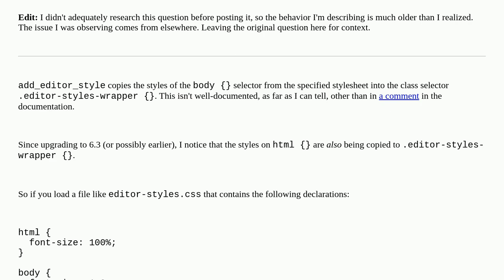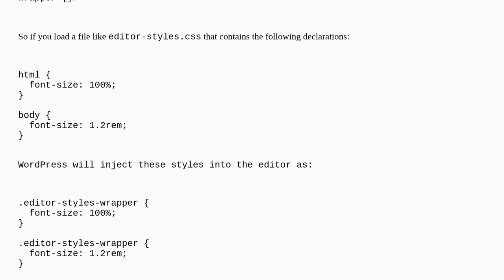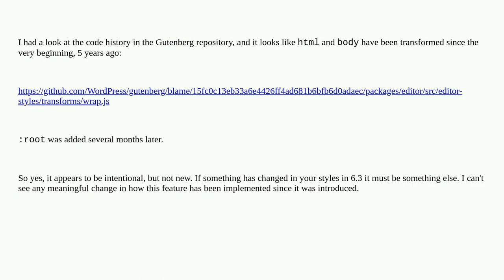Wordpress: add_editor_style now copying html styles to .editor-styles-wrapper?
add_editor_style now copying html styles to .editor-styles-wrapper?

A special thanks goes out to the community

  block-editor add-editor-style